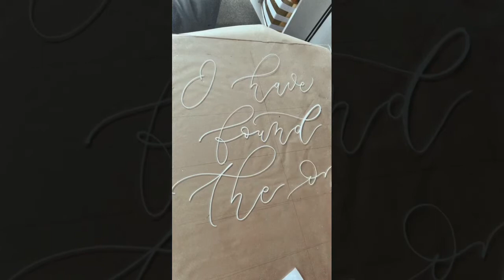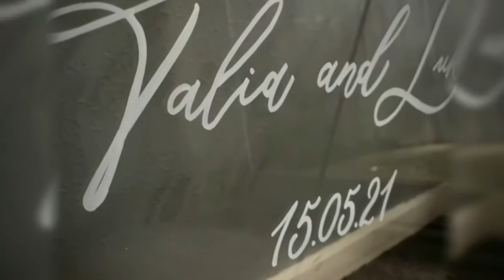Written Calligraphy 2021